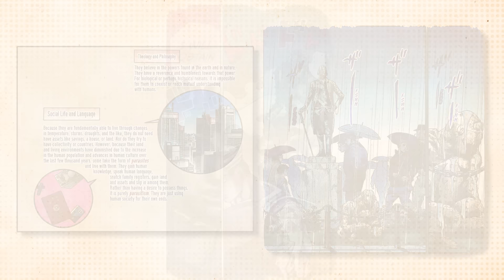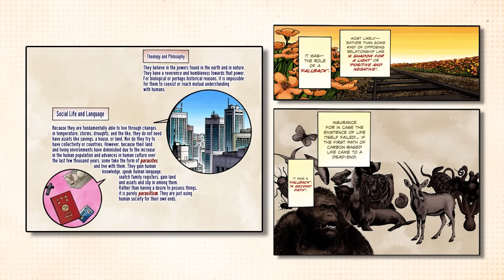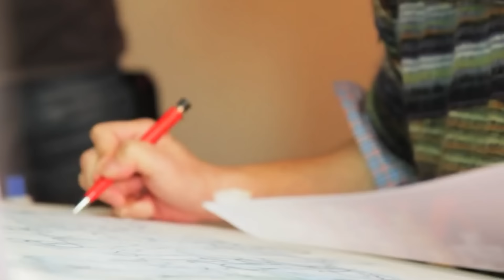Why Tooru is the BEST (and worst) Villain in JoJo's Bizarre Adventure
Tooru is a love 'em or hate 'em character, let's talk about why you should do both.

This video is an analysis and discussion of Tooru, the main villain from the eighth part of the long running manga series JoJo's Bizarre Adventure, JoJolion, written and illustrated by Hirohiko Araki.

Gameplay Footage is from JoJo's Bizarre Adventure: All Star Battle R